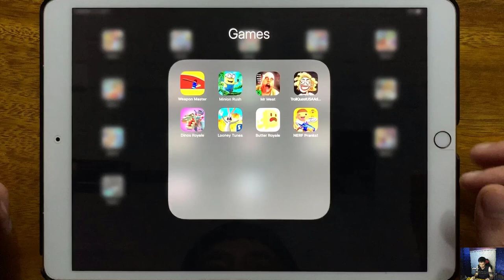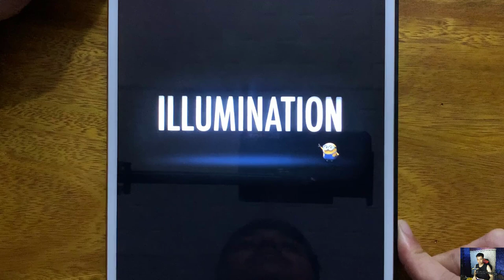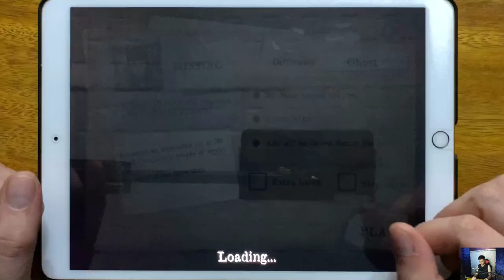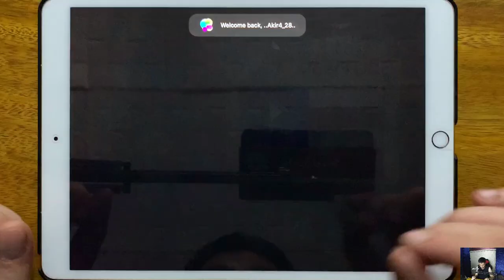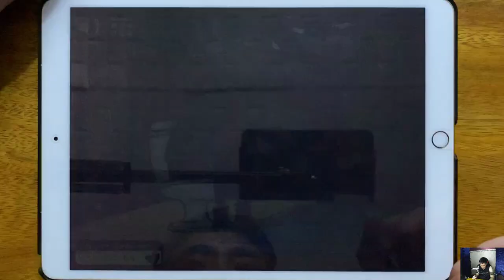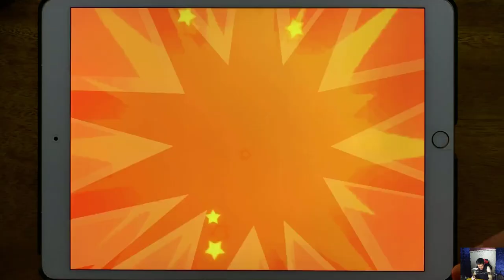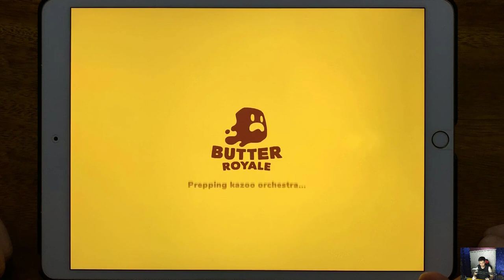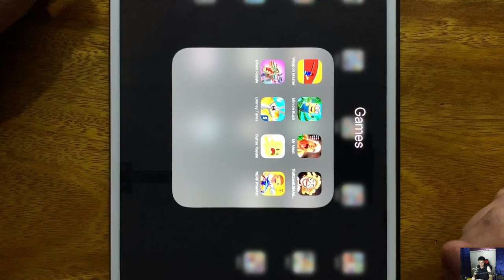Weapon Master, Minion Rush, Mr Meat, Troll Quest USA Adventures, Dinos Royale, Looney Tunes...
Weapon Master, Minion Rush, Mr Meat, Troll Quest USA Adventures, Dinos Royale, Looney Tunes, Butter Royale, NERF Pranks